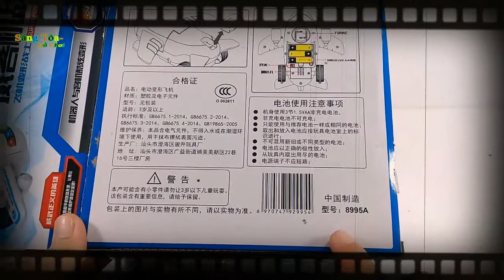MÁY BAY BIẾN HÌNH ROBOT (Đồ Chơi Hộp Dùng Pin)/ Sáng Tỏa- Đồ Chơi